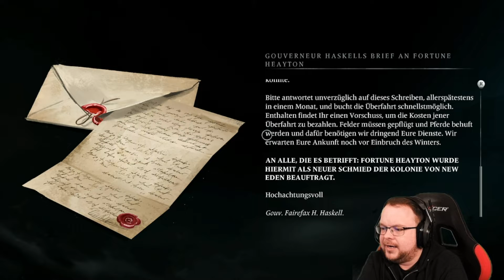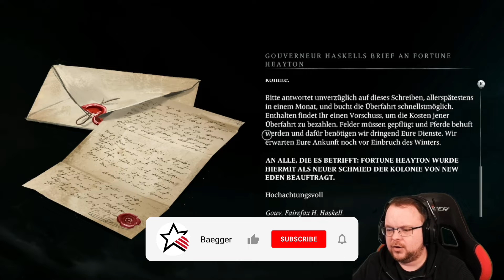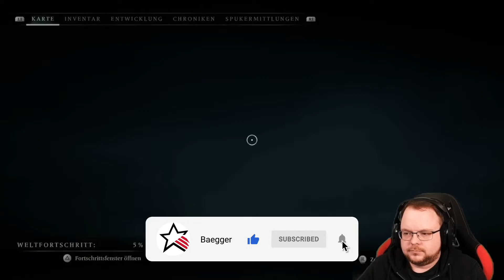Banishers: Ghosts of New Eden 🎮 #012: Nellie und der Schmied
Moin moin,

Euer Baegger